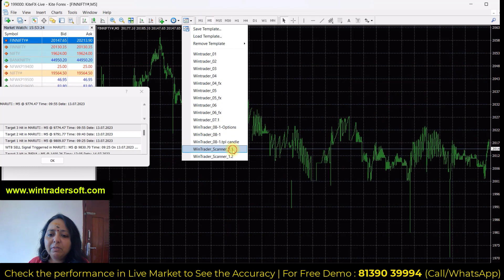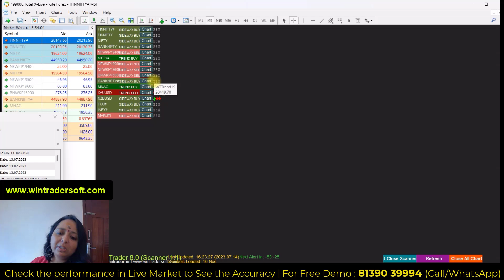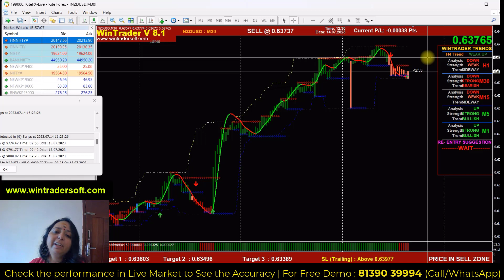Successful Intraday ट्रेडिंग स्ट्रेटजी / Maximize Profit Through Intraday ट्रेडिंग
✅𝐅𝐨𝐫 𝐅𝐫𝐞𝐞 𝐃𝐞𝐦𝐨 𝐚𝐧𝐝 𝐌𝐨𝐫𝐞 𝐃𝐞𝐭𝐚𝐢𝐥𝐬:
Skype: wintradersoft
✅𝐂𝐥𝐢𝐞𝐧𝐭 𝐓𝐞𝐬𝐭𝐢𝐦𝐨𝐧𝐢𝐚𝐥𝐬:

12 years of proven strategy assures you risk-free trading in NSE, MCX, NCDEX, and FOREX markets